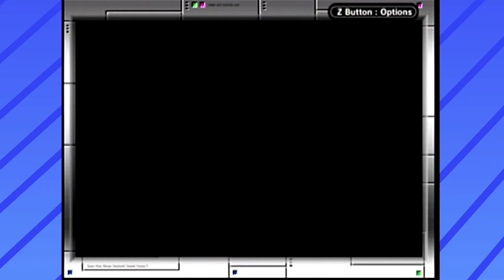Pokemon Fire Red - PART 2 - We Beat Brock!